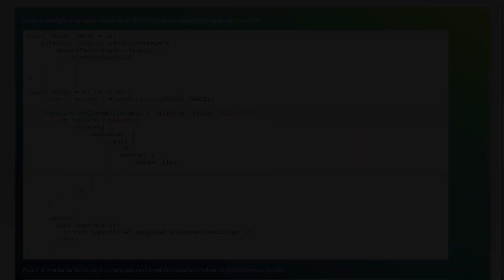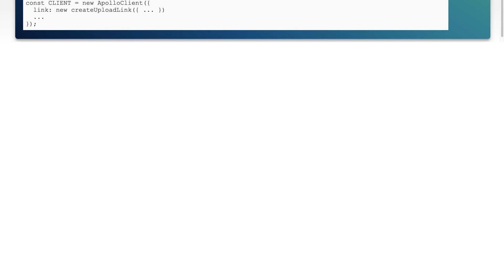Upload image to GraphQL server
javascript: Upload image to GraphQL server

Related to: javascript, node.js, reactjs, graphql